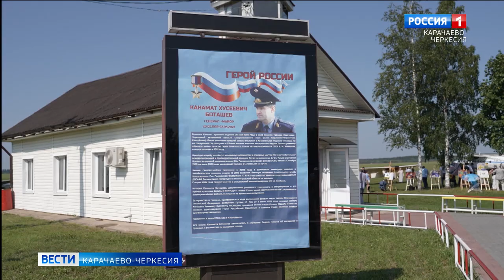В Ленинградской области установили монумент Герою России Канамату Боташеву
Как мы уже сообщали в наших выпусках, в Гатчинском районе Ленинградской области открыли памятник нашему соотечественнику, погибшему Герою Российской Федерации, генерал-майору Канамату Боташеву. Монумент установили на аэродроме "Сиворицы"